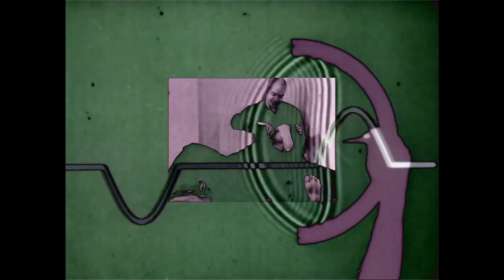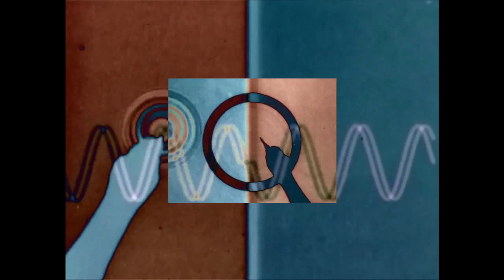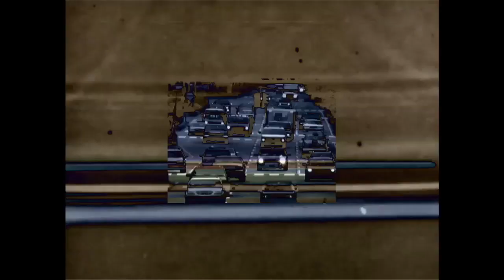velvet coat - niemand (official video)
video directed by camy huot